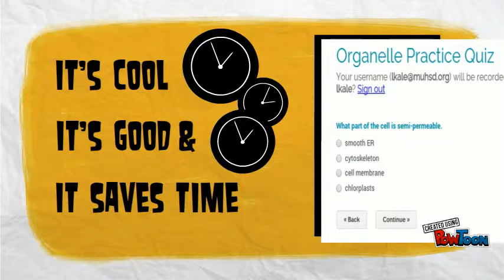Student Generated Reviews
promo for tech tuesday: student generated google form reviews-- Created using PowToon -- Free sign up -- Create animated videos and animated presentations for free.  PowToon is a free tool that allows you to develop cool animated clips and animated presentations for your website, office meeting, sales pitch, nonprofit fundraiser, product launch, video resume, or anything else you could use an animated explainer video. PowToon's animation templates help you create animated presentations and animated explainer videos from scratch.  Anyone can produce awesome animations quickly with PowToon, without the cost or hassle other professional animation services require.